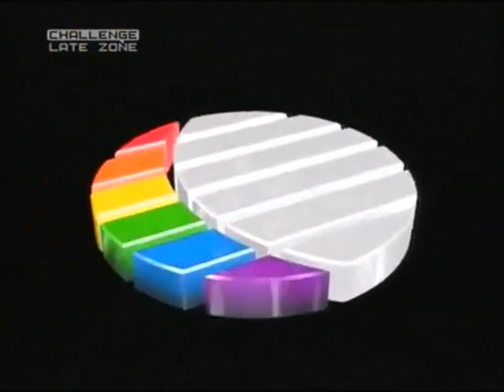Central Logo Bloopers 6: Logo Chaos (Reupload)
Credit To SonicBoomFan101 For The Video!